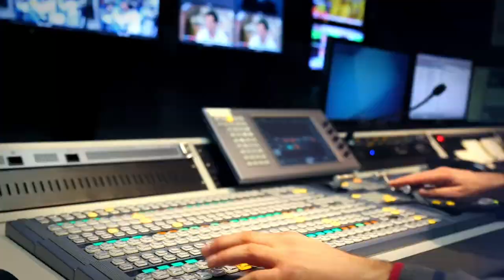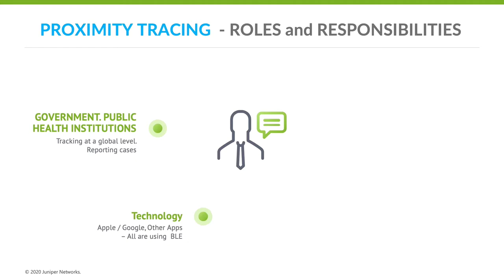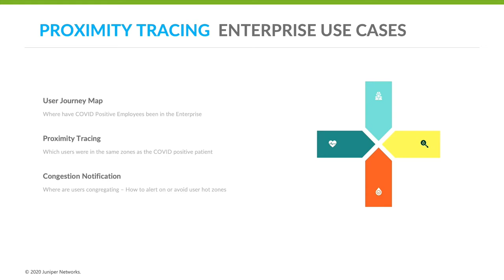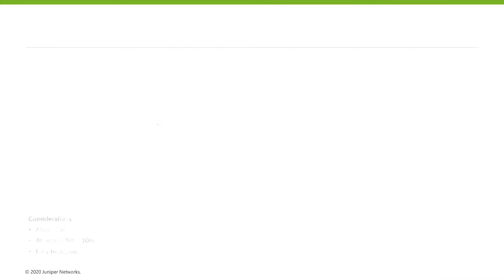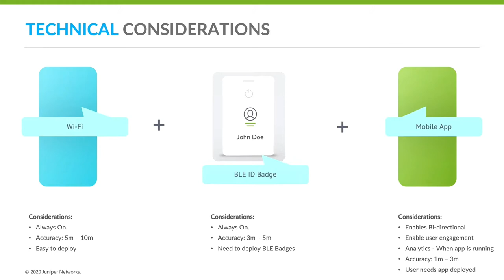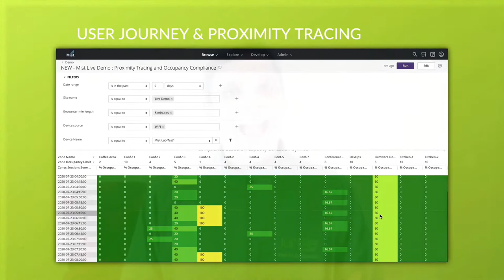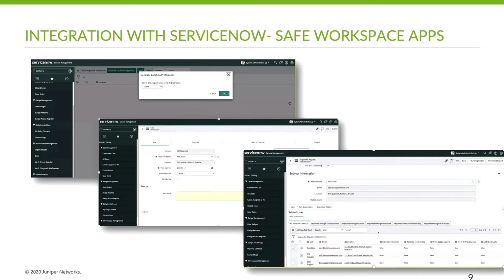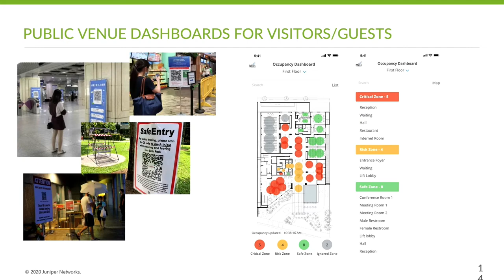Sudheer Matta - Proximity Tracing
Every Enterprise is dealing with how to bring employees safely back to work. In this session, we will explore what Wi-Fi and BLE present as viable options for Proximity Tracing and how that is helping Enterprises, Higher Ed Institutions, Retailers and others with safe return to work.

This session will go into – What are the Top questions Enterprise IT is being asked to answer for Proximity Tracing. How can technology help in Employee safe return to work. What are the practical considerations of using Wi-Fi, BLE and Mobile Apps. And specifically a case study of how Juniper Security teams are using Proximity tracing to eliminate manual contact tracing.

About Sudheer Matta:

VP of Products for the Juniper-Mist Enterprise Portfolio – Wired, Wireless, WAN. Previously VP of Products for Mist Systems. Before that spent 15yrs in Engineering Wi-Fi systems, as a developer, as a contributor to IEEE and the Wi-Fi alliance.